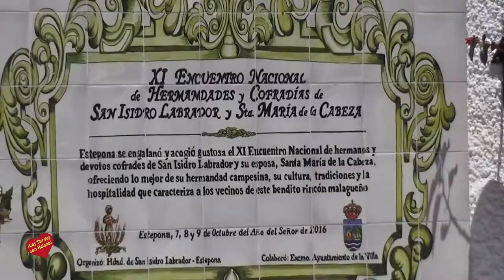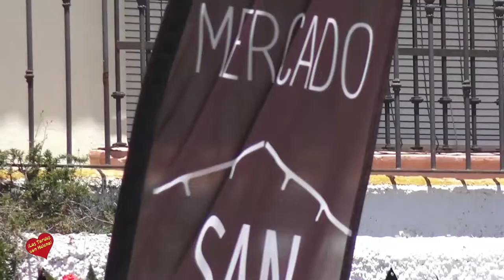Apertura del Mercado Gourmet de San Luis en Estepona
El alcalde de Estepona, José María García Urbano, ha inaugurado el Mercado Gourmet de San Luis, que se convertirá en el complemento gastronómico al proyecto ‘Jardín de la Costa del Sol’. El regidor ha indicado que el Ayuntamiento ha recuperado el inmueble del antiguo mercado de abastos para convertirlo en un espacio dedicado a diferentes tipos de cocina, por lo que se ampliará la oferta culinaria de la ciudad.

El nuevo mercado, que irá abriendo en los próximos días nuevos puestos de restauración,  dispone de dos zonas de cervecería, otra de coctelería, una vinacoteca, una cafetería, una amplia terraza en calle Villa y un espacio chill-out.
García Urbano ha destacado la inversión realizada por la concesionaria para modernizar este inmueble respetando su arquitectura y estructuras. A ese respecto, ha señalado que el Ayuntamiento inició el proyecto ‘Estepona, Jardín de la Costa del Sol’ para consolidar el casco antiguo como principal atractivo turístico, por lo que la apertura del Mercado de San Luis contribuirá a seguir dinamizando la zona.

Las instalaciones del mercado ‘gourmet’, que permitirán la creación de 75 empleos, ofrecerán productos tan exquisitos como las prestigiosas ostras ‘Amelie’, los mejores jamones de bellota de nuestro país, mariscos y pescados de las lonjas malagueñas, o carnes hechas a la parrilla de leña.
El director gastronómico de este espacio, César Cabal, ha explicado que también habrá un espacio dedicado a los arroces y otro a la cocina japonesa, que estará elaborada por David Juárez, que acumula 30 años de experiencia tras aprender los secretos de la gastronomía nipona de la mano del maestro Toshio Hirayama.
La empresa responsable de este proyecto gastronómico ha realizado una serie de trabajos de adecuación del edificio para convertirlo en un espacio diáfano, bien iluminado mediante la creación de dos lucernarios con vistas a la Torre del Reloj y al Castillo de San Luis. Además, han utilizado madera de pino y azulejos blancos y negros, dos modernas lámparas de gran formato y paneles de tela de vistosos colores para la decoración de este espacio.
Por otra parte, César Cabal ha indicado que, como novedad, este mercado ‘gourmet’ contará con un grupo de ‘maitres’ y camareros que servirán a los clientes los productos de los diferentes puestos. De esta manera, “las personas se sentirán atendidas como en un restaurante, sin necesidad de estar esperando para encontrar mesa”.
En cuanto a los trabajos realizados en el inmueble, destacar la restauración de la estructura y la cubierta del inmueble, el ensolado y alicatado de la edificación y de los puestos, así como la instalación de la fontanería, electricidad y aire acondicionado.
Todas las obras se han acometido siguiendo las especificaciones técnicas elaboradas por los técnicos municipales para la rehabilitación del edificio, situado en la céntrica calle Villa. De esta manera, y debido a la proximidad de la torre del Reloj que es un Bien de Interés Cultural (BIC) del municipio, las obras no han excedido el volumen que tiene el mercado en la actualidad.
El Consistorio percibirá un total de 1,7 millones de euros en concepto de canon por parte de la empresa concesionaria, que explotará este inmueble durante un periodo de 20 años.